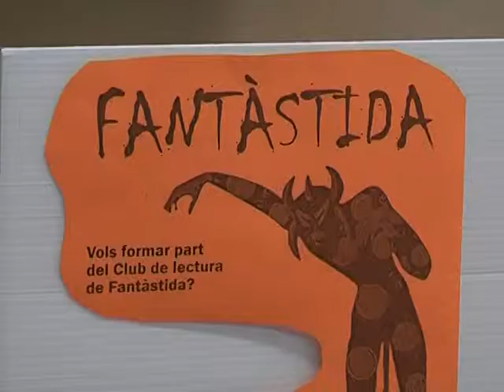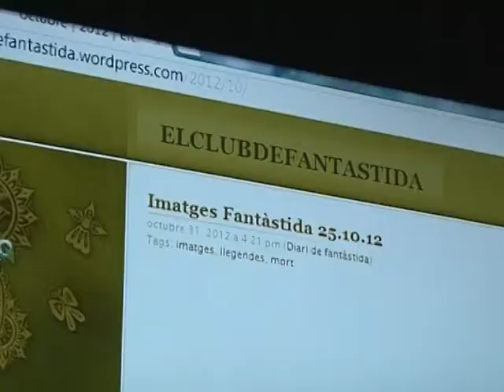notícia aniversari fantàstida